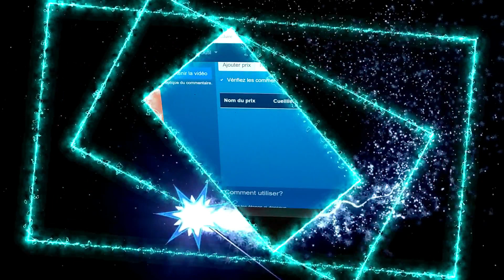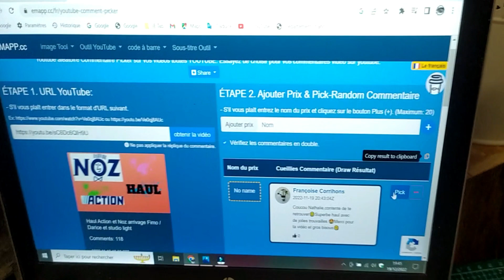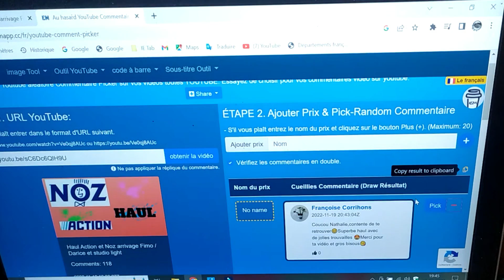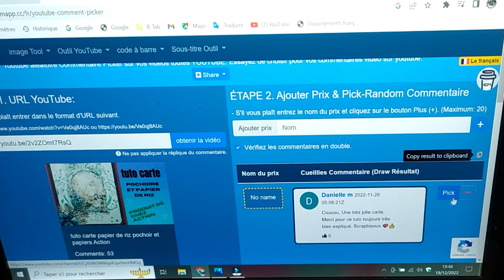tirage sur le Haul Noz et sur la carte papier de riz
ltirage sur le Haul Noz et sur la carte papier de riz

lien des brusho :

outils de modelage pour les fleurs :

vernis colle mat :

papier de soie :